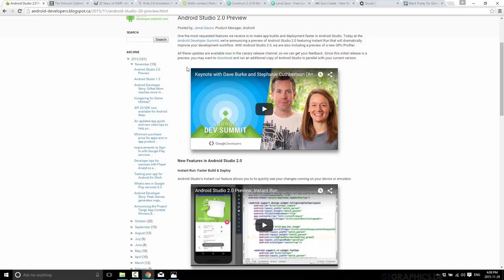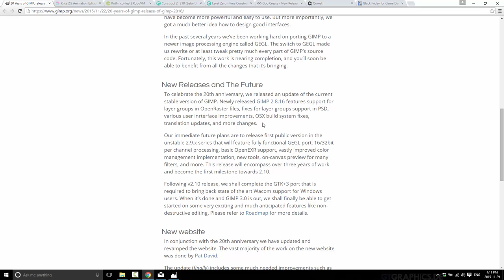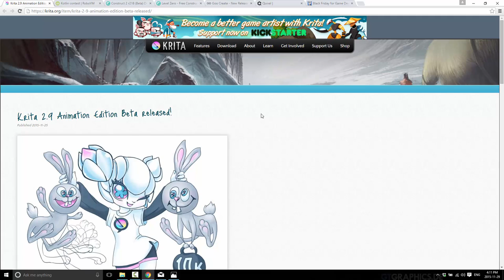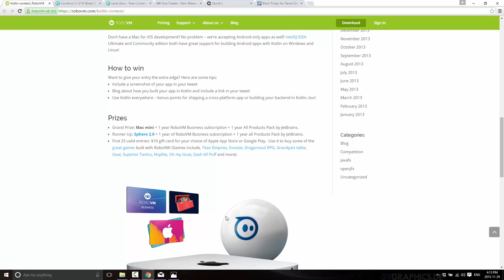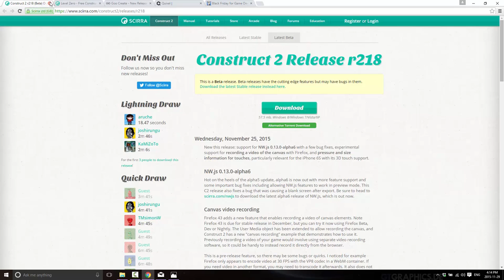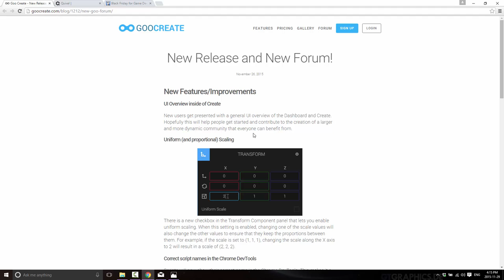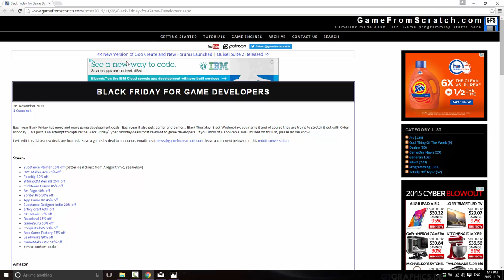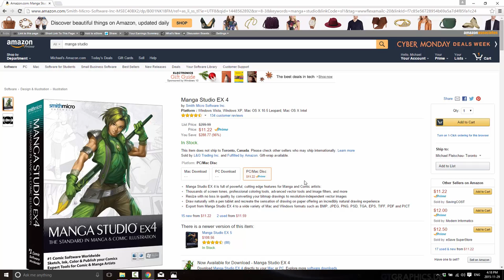GameFromScratch GameDev Weekly News: Week 2 Nov 29/2015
Welcome to week two of GameFromScratch.com GameDev Weekly News, a recap of the relevant going ons it the world of Game Development.